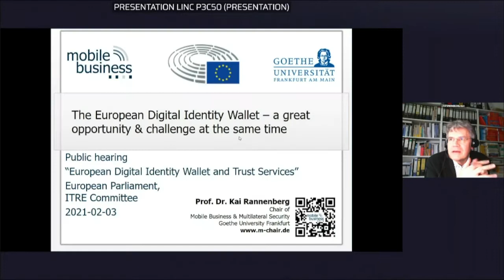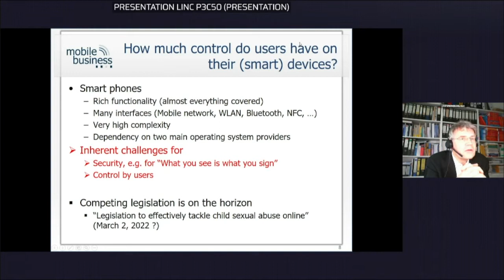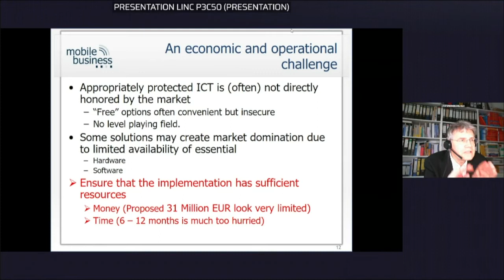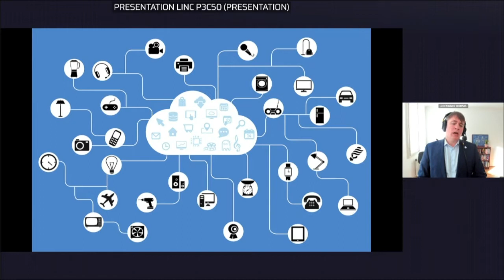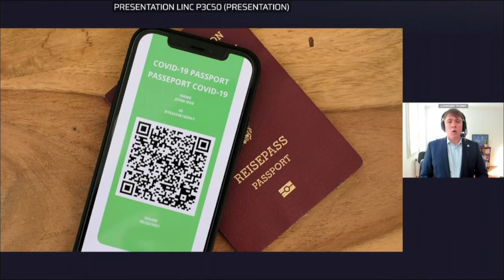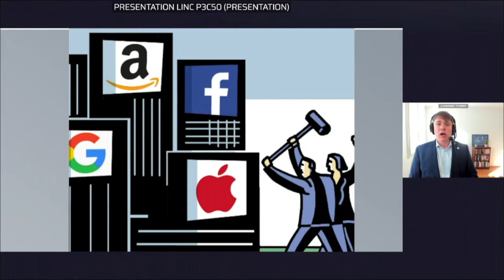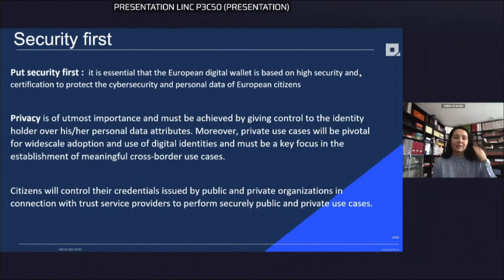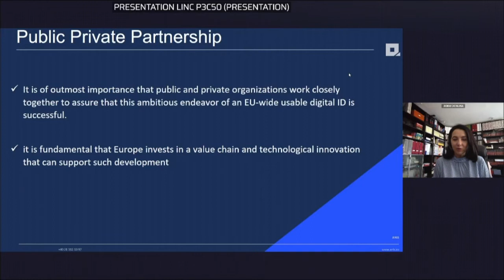eID Reform in the EU: Hearing on eIDAS in ITRE on 03. February 2022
European Parliament heard testimony on the Reform of Europe's Electronic Identity Legislation (eIDAS Regulation).